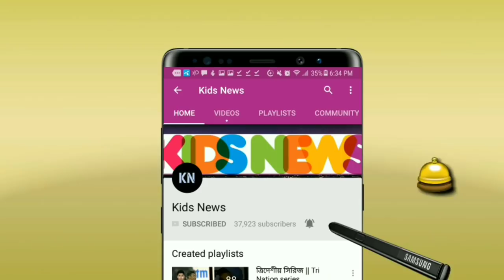কোন দেশীয় টিভি সম্প্রচার করছেনা বাংলাদেশ -পাকিস্তানের টি২০ ম্যাচ! তবে যেভাবে দেখা যাবে | BANvPAK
বিপিএল ২০১৯ - Bangladesh cricket team - BPL 2019 - Bangladesh premier league 2019.